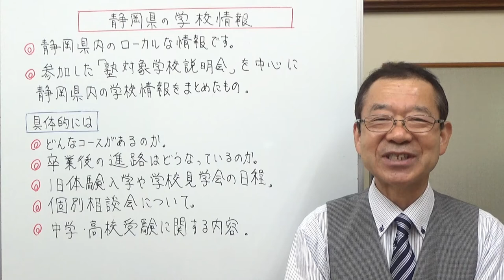静岡県の学校情報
9月から、静岡県の学校情報というリストがチャンネルに加わります。
そのお知らせです。